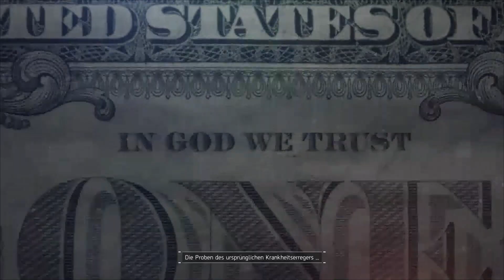The Division (2016) // Walkthrough (Part 6)(No Commentary)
Genre: Action, 3rd Person, RPG
Developer: Massive Entertainment
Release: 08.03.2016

Description:
During Black Friday, a devastating pandemic sweeps through New York City, and one by one, basic services fail. In only a few days, without food or water, society collapses into chaos. The Division, an autonomous unit of tactical agents, is activated. Leading seemingly ordinary lives among us, these Agents are trained to operate independently in order to save society.

When Society Falls, We Rise.